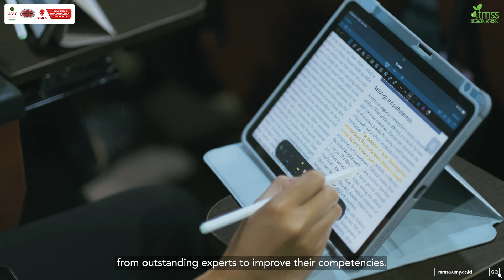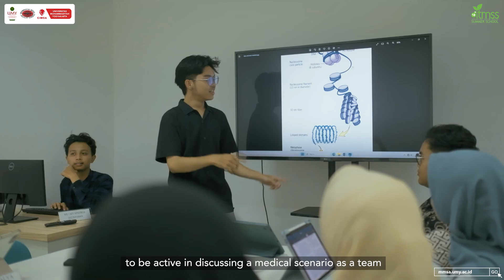[Trailer] 18th ITMSS 2024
Dear Medical Students from all over the world,

Get ready to embark on an exhilarating adventure with ITMSS – the International Tropical Medicine Summer School, proudly brought to you by Muhammadiyah Medical Students' Activities (MMSA) at Universitas Muhammadiyah Yogyakarta in Indonesia.

This year, we're diving deep into the fascinating realms of TBC, Dengue Fever, and Malaria. But ITMSS is not your typical medical conference – it's an immersive journey that goes beyond textbooks. We're exploring tropical diseases from every angle, delving into their medical intricacies and unraveling their socioeconomic impacts.

Join us for an unforgettable fusion of learning, adventure, and cultural exploration. From hands-on activities to unique cultural experiences, ITMSS promises to ignite your curiosity and leave you with memories to last a lifetime. Don't miss out on this extraordinary opportunity to expand your horizons and connect with like-minded individuals from around the globe!

Over 500 medical students worldwide have experienced the exciting, thrilling, and educating journey through an exclusive experience of learning from the series of events on the 18th ITMSS 2024.

We also offer you an experience to learn about the rich history of Yogyakarta, a bunch of Yogyakarta’s culture, and much more to discover throughout our non-educational social program. Participants will also have across-culture experience during our International Night to be engaged with other medical students around the globe.

If you choose to apply, kindly complete the application form and ensure to review the conditions outlined in our guidelines carefully. The application period will end in June 2024. Time is ticking, so get your chance!